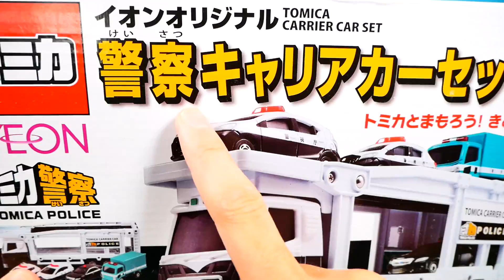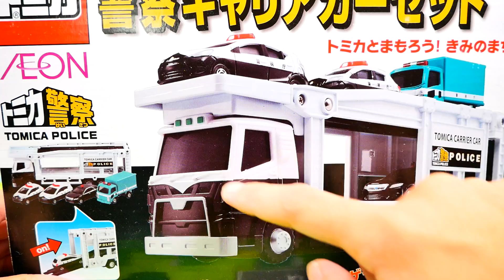トミカ 警察キャリアカーセットを紹介するよ♪ はたらくくるま パトカー 緊急車両 玩具レビュー 幼児 子供向け動画 そるちゃんねる